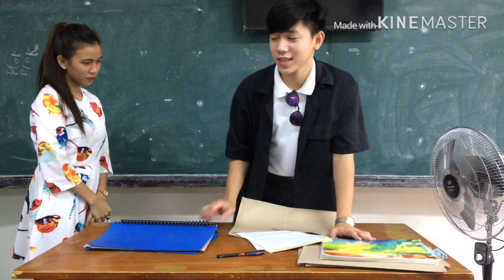Modern Daragang Magayon